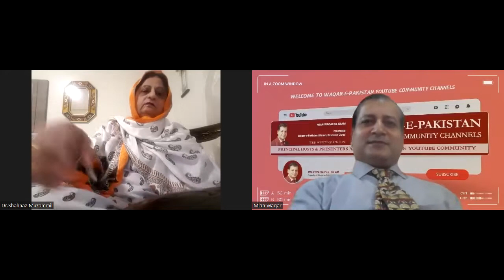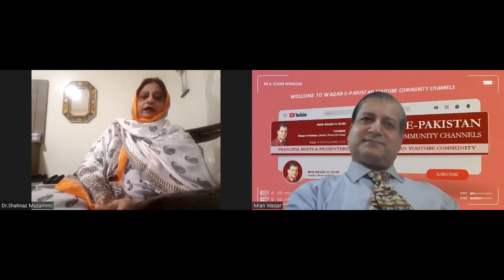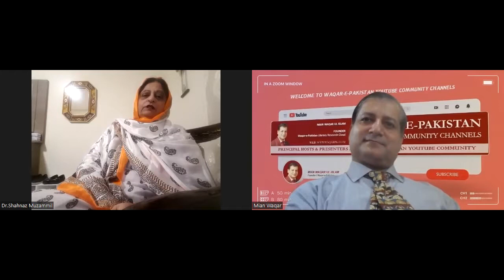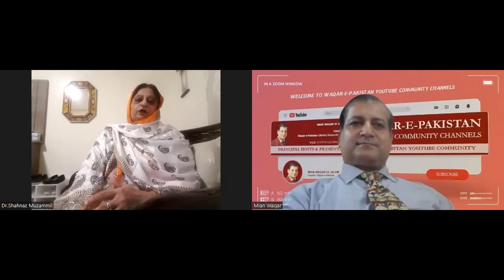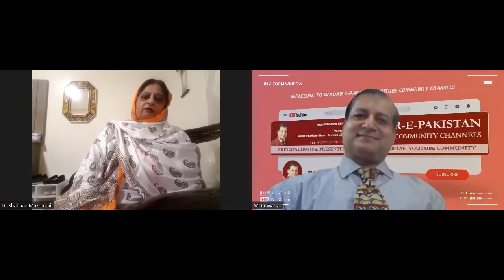WP Life Story Of Dr Shahnaz Muzammil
WAQAR-E-PAKISTAN TO HOST LIFE STORIES OF OUR KEY MEMBERS

WP Life Story Of
DR. SHAHNAZ MUZAMMIL
Chairperson, Adab Saraae International
Daughter of Famous Poet & Editor "Adbi Dunia"
LATE HASHAR BADAUNI

WP KEY HIGHLIGTS OF THE SESSION

► Session is all about your 10 to 20 minutes life story that will move around the following points

1. Welcome Message
2. Personal & Family Background
3. School & College Experience
4. Regular Education & Technical Skills
5. Articles & Publications
6. Career & Professional Background
7. Company Overview & History
8. Motivation & Inspiration
9. Scope of Business & Practice Areas
10. Management & Leadership Style
11. Products & Services
12. Previous & Current Projects
13. New Opportunities & Future Plans
15. Success & Achievements
16. Social & Cultural Activities
17. Government Policies & Procedures
18. Suggestion to Government & Policy Makers
19. Message to Stakeholders & Others
20. Closing Message

MIAN WAQAR UL ISLAM
HOST/ WAQAR-E-PAKISTAN